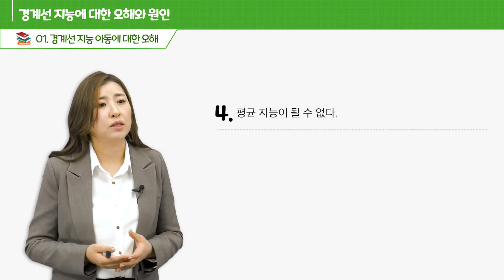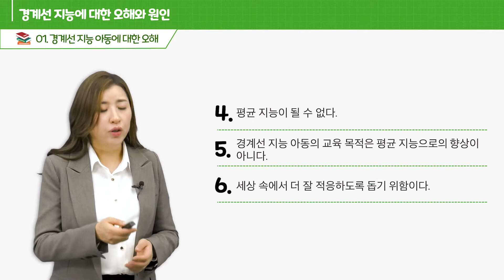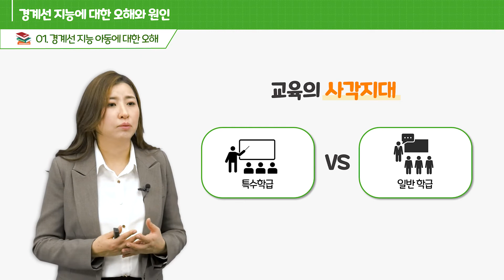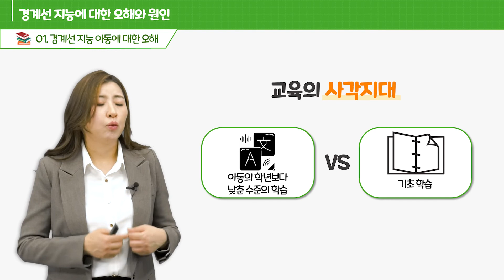느린학습자, 경계선 지능 아동을 둘러싼 오해와 진실! | 이미영 교수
명지대학교 이미영 교수님과 함께
느린학습자 경계선지능 아동을 둘러싼 오해들을 살펴보며,
오해를 넘어 이해로 가기 위한 워밍업을 해 보았습니다.

경계선 지능 아동에 대한 정확한 선별과 효과적인 개입에 대해
더 깊이 이해하고자 하는 구독자분들께는
[웩슬러 지능검사를 활용한, 경계선 지능 아동의 특성 및 사례개념화]를 추천합니다!